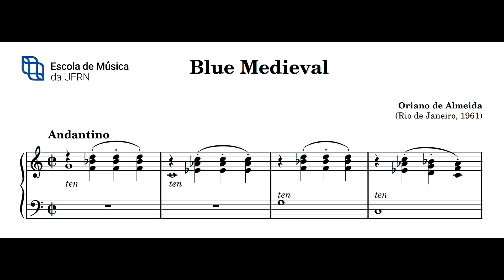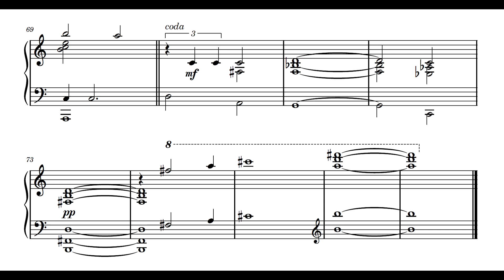Oriano de Almeida - Blue medieval (Oriano de Almeida, piano)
Blue medieval, de Oriano de Almeida, interpretado pelo próprio compositor.

Nossos agradecimentos especiais a Durval Cesetti por fornecer a edição inédita da partitura que utilizamos para este vídeo, revisada por ele.